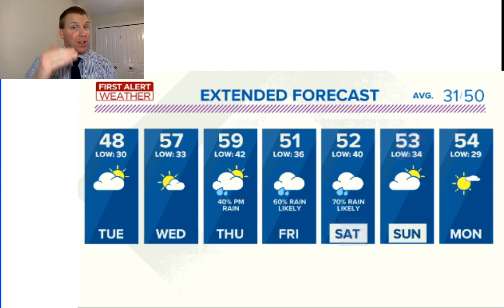Another overcast day Tuesday, but warmer temps coming Wednesday